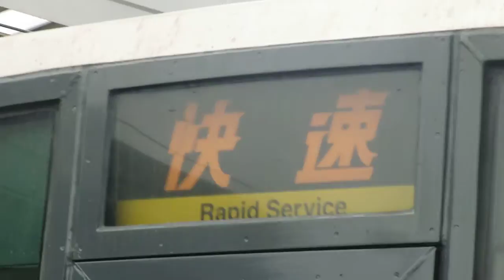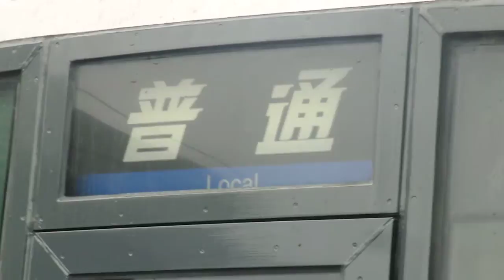223系0番台 幕回し ｢B快速｣から｢回送｣まで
和歌山にて。珍しい表示もあります。